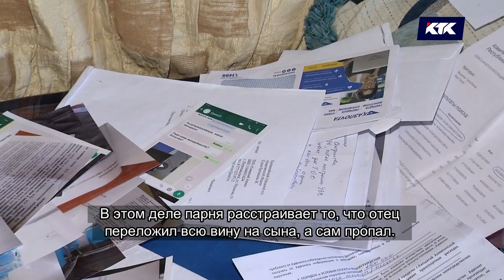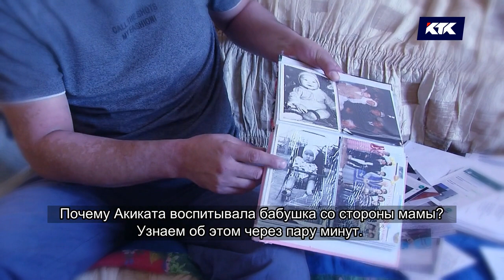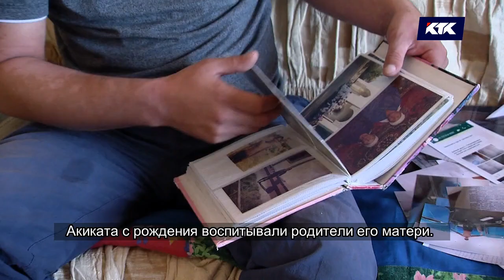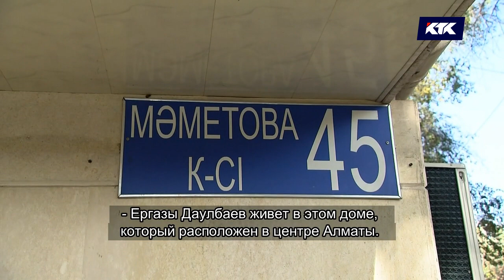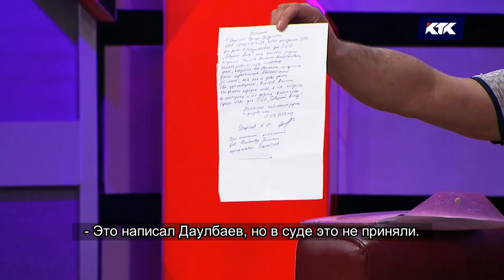Астарлы ақиқат: Сенген әкем сен болсаң...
Ұлдың құны 600 мың теңге ме?

Ақиқат Есібаев туған әкесінің оны осынша теңгеге сатып кеткенін айтады.

Францияны аралаған Тымар әженің өз немересінен жасырған құпиясы қандай?